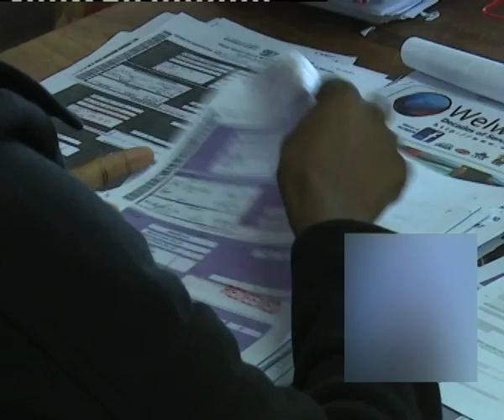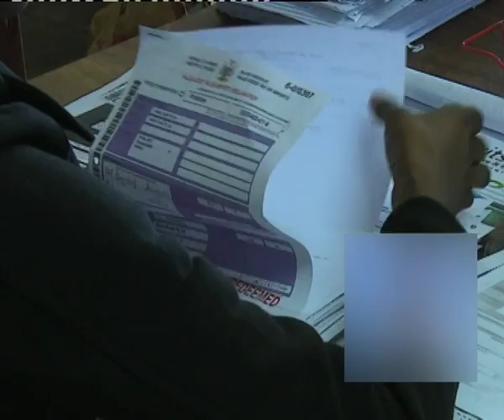Tax payers owe Government over 4 billion in unpaid taxes-NBC